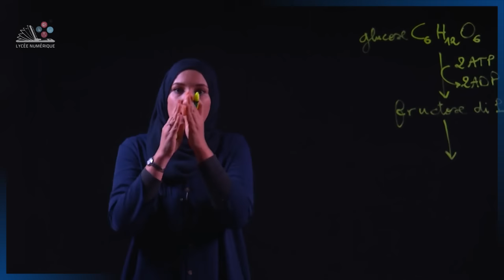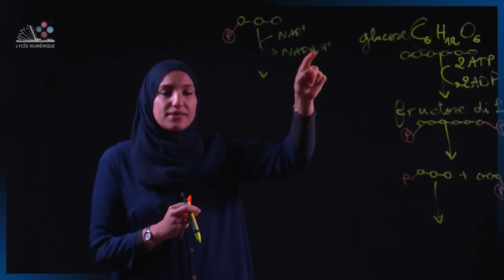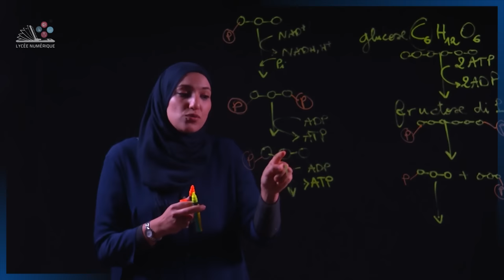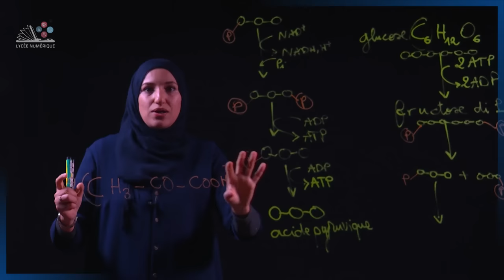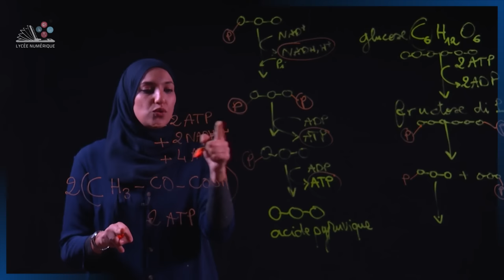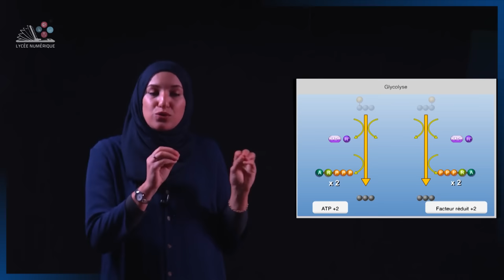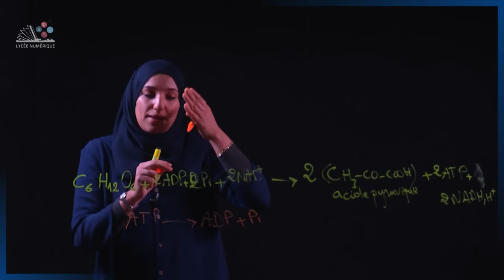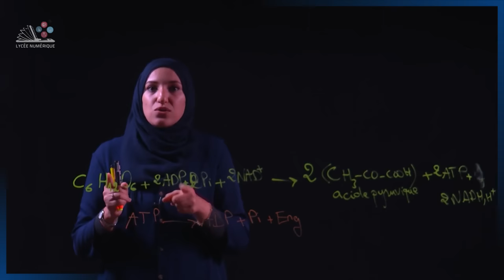2- La Glycolyse